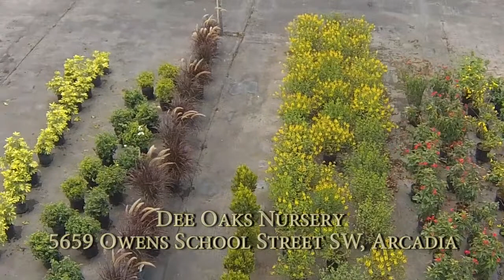Dee Oaks Nursery-5659 Owens School St. SW, Arcadia-offered by Walt Bethel RE/Max Harbor Realty